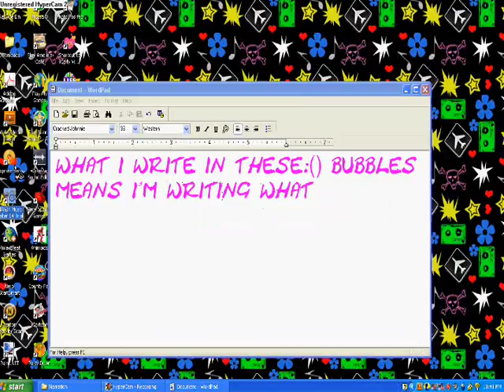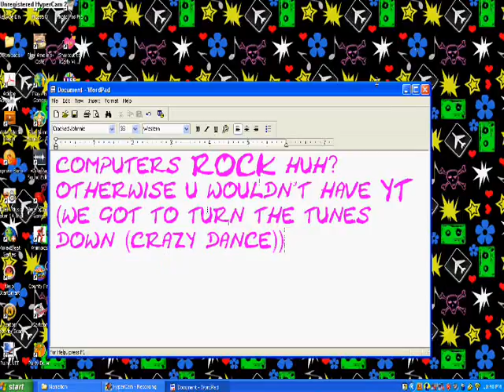me just talking Episode 1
i was at my friends house and just started writing what they said